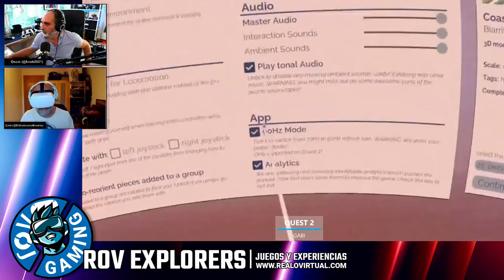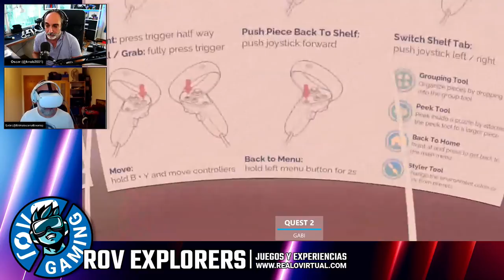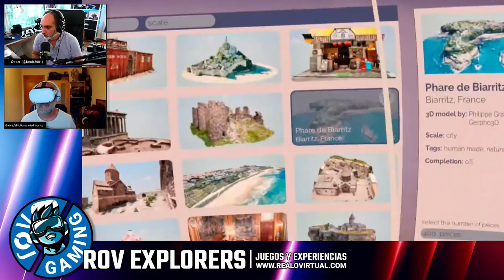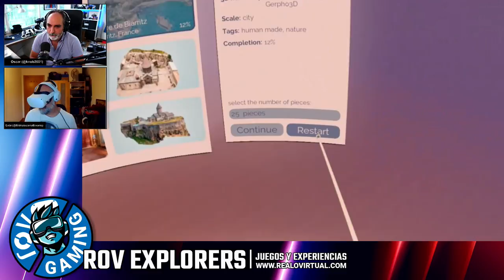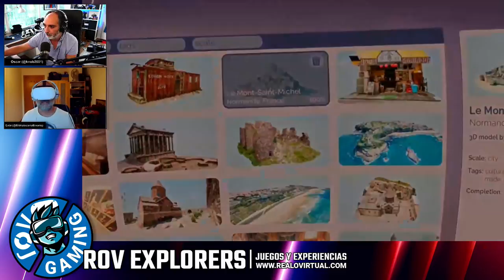Parkour virtual en Stride y puzzles en Puzzling Places. ROV Explorers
Índice:
00:00 Intro
00:52 Presentación
06:20 Puzzling Places
19:24 Stride
29:51 Cierre

El programa de hoy cuenta el parkour de Stride (Quest, PC VR) y los puzles de Puzzling Places (Quest).